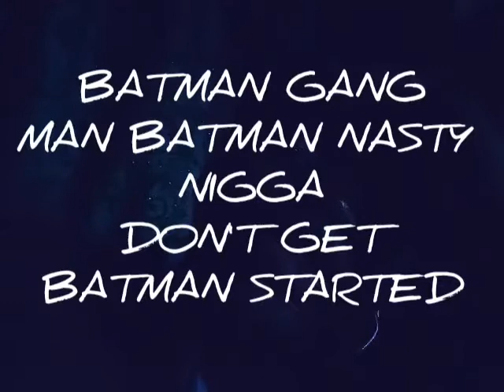L.Bat - Nike Bag (PROMO)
NIKE BAG is on of the tracks In the mixtape ( L.BAT L.Bat ).

NIKE WAS DROPPED AFTER
THE SINGLE
AWKWARD
WITH THE MIXTAPE L.BAT